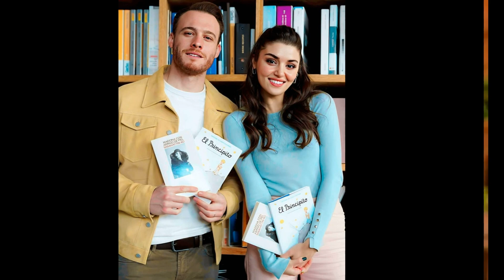💖 Hande Erçel fue declarada Miss Mundo: ¡Palabras sinceras de Kerem Bürsin!